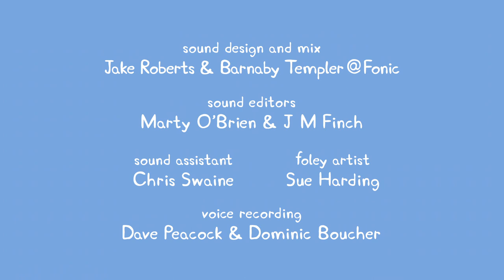✿Bonus Peppa Pig Episodes and Activities #61✿